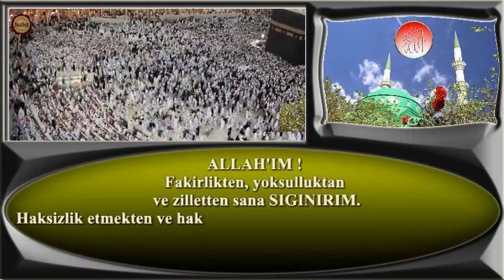Allah'ım Zilletten sana sığınırım